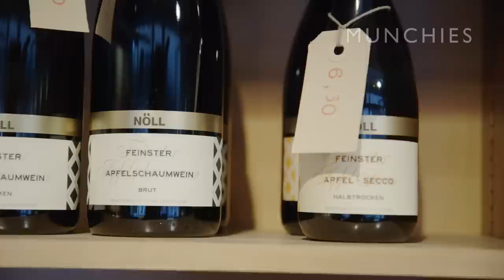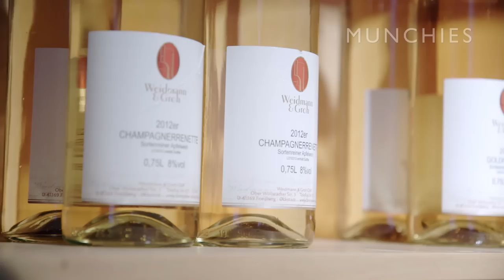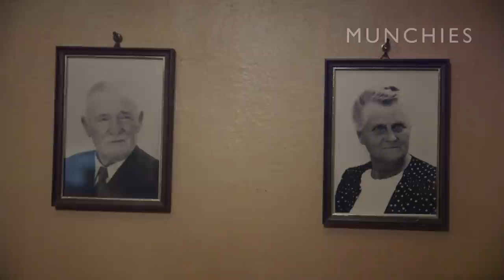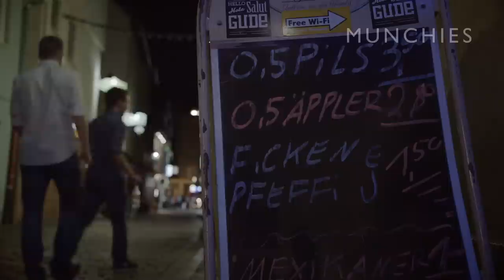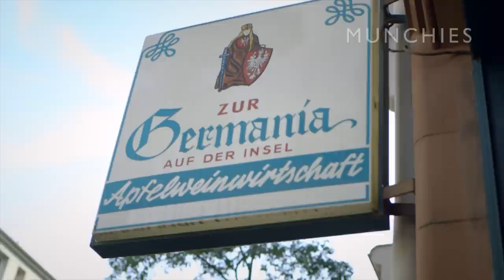Deep in Germany's Apple Wine Country: Al-Kee-Hol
In this episode of Al-Kee-Hol, our host Billy Wagner takes us on a tour through Frankfurt's Sachsenhausen district to visit several traditional Ebbelwoi pubs serving the tart, cider-like beverage known as Apfelwein. He tastes many different versions of this golden-colored booze and sets out to discover how Apfelwein came to be the locals’ favorite.